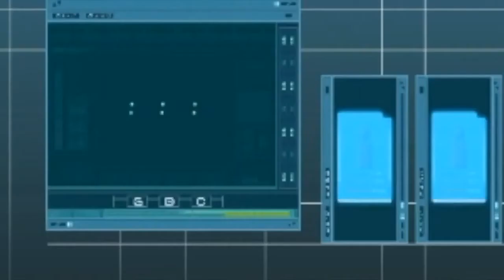CODE LYOKO REINFORCEMENTS - EP 23 - Not Really Human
All Right's reserved to their natural owners.

The following is a Roblox Series, Code Lyoko Belongs to MoonScoop, Mediatoon, Tunami, Thomas Romain and Tiana Palumbo. Any footaged used by the following all right's have been reserved.